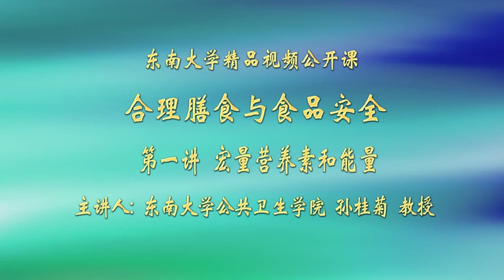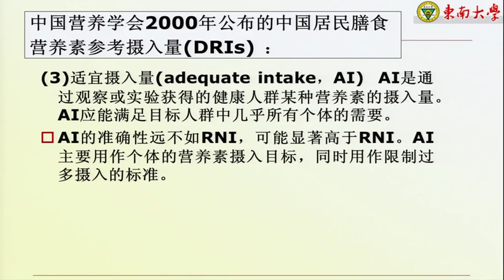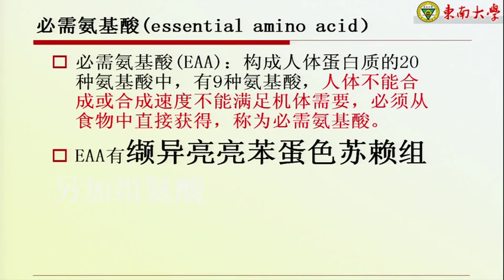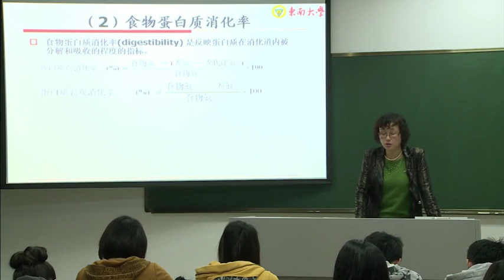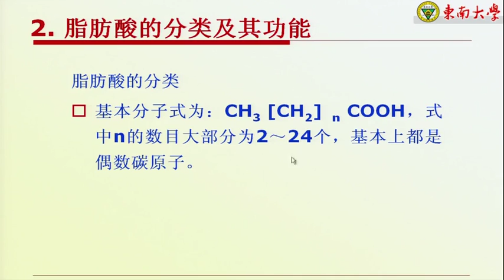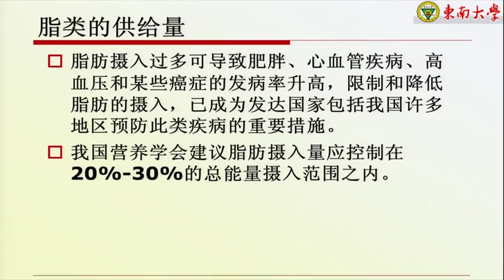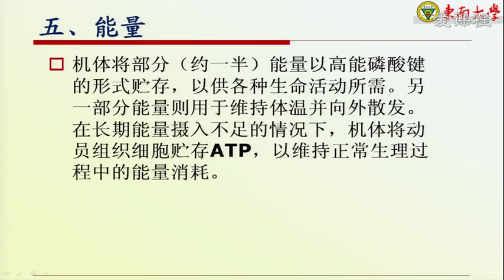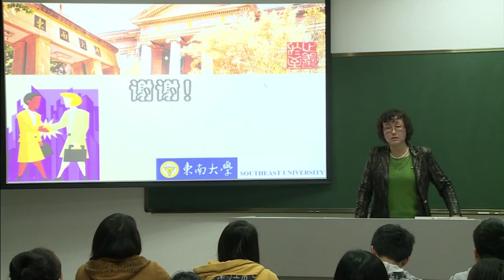东南大学公开课：0001合理膳食与食品安全 宏量营养素和能量 网易公开课